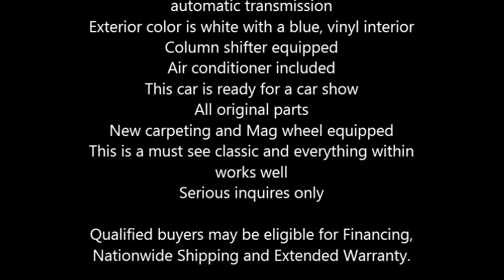1963 Ford Galaxie 500 American Classic in De Pere, WI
1963 Ford Galaxie 500

This American classic has 112,000 miles and it is still in good condition
Equipped with a 302 cubic inch V8 5.0 liter automatic transmission
Exterior color is white with a blue, vinyl interior
Column shifter equipped
Air conditioner included
This car is ready for a car show
All original parts
New carpeting and Mag wheel equipped
This is a must see classic and everything within works well